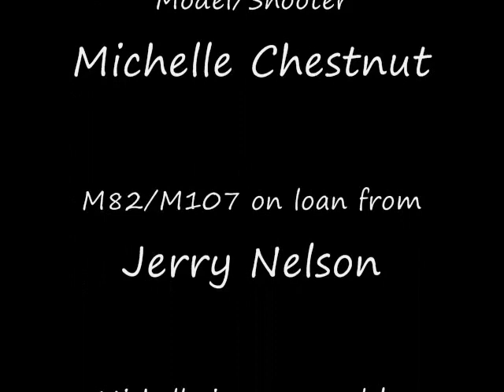Barrett 50bmg photo shoot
This is a photo shoot done for me to get some advertising photos for upcoming Barrett magazine ads.
I thought the photos were worth sharing.